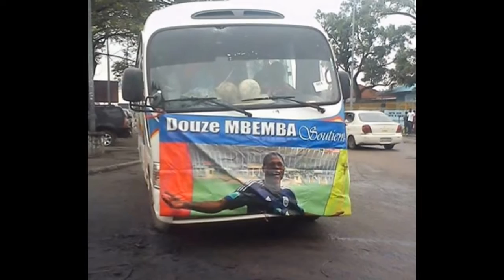LE VRAIS AMIS DE CHANCEL MBEMBA